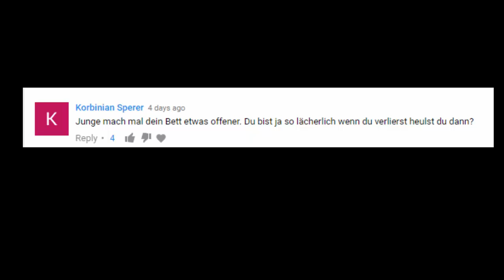SIE "stört" die AUFNAHME + BYQUADRIX REAKTION auf das CRAFTWARS FINALE | CRAFTWARS #04 | VAMIS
ƮĪƮΣﾚ: SIE "stört" die AUFNAHME + BYQUADRIX REAKTION auf das CRAFTWARS FINALE | CRAFTWARS #04 | VAMIS

Platzhalter für Equip
ƮЄҲƬƲƦΣƤƛƇĶŚ
ŚŌČĪƛﾚMΣƊÎƛ

Q&ƛ

A: Nein